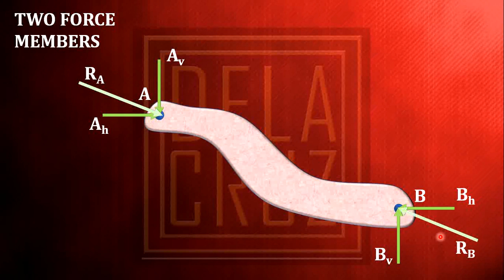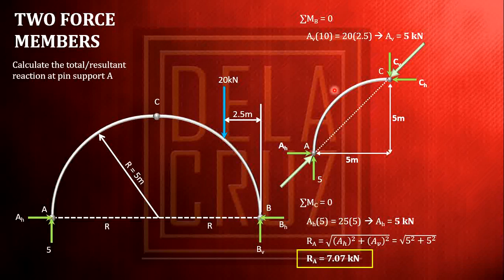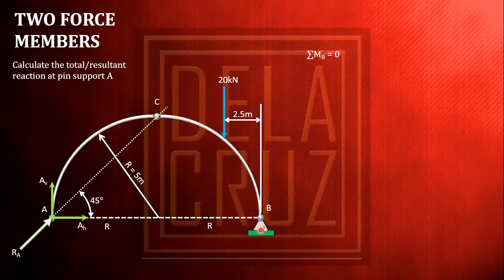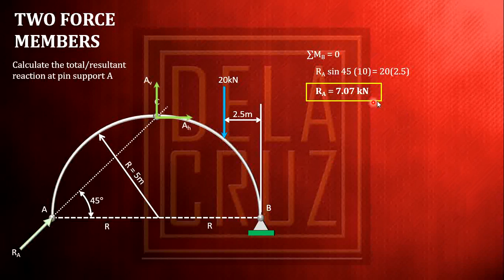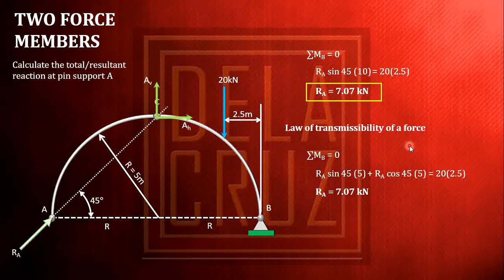STATIC OF RIGID BODIES - Two force members | DE LA CRUZ TUTORIALS